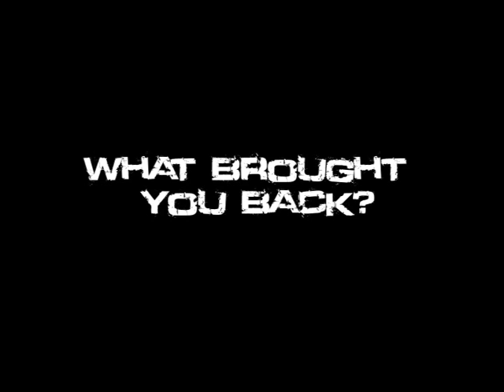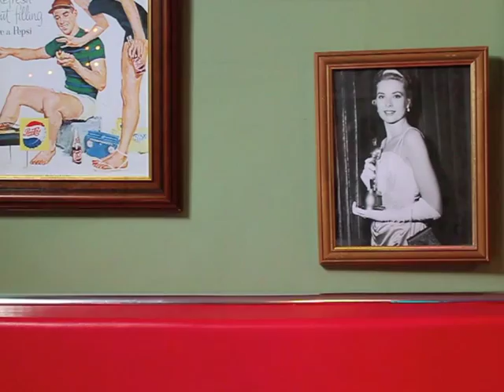The Order of the Black Sheep Taster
A brief video outlining some of the work of The Order of the Black Sheep, a Church of England Pioneer Ministry based in Chesterfield, UK.